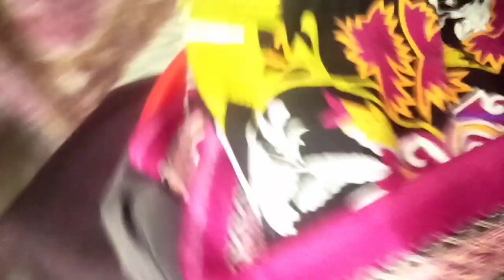My morning routine in winter | Sardi m kapra dhona boht tuff h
My morning routine in winters with one baby

winter dress designing ideas and winter dress collection

How to make cushion cover

Sunday Routine vlog

 video related tags#mothermorningroutine#morningroutinewithonekidinwinter#wintervlog#mybabywintermorningroutine#mothermorningroutinewithnewborn#mymorningroutinewith1yearbaby